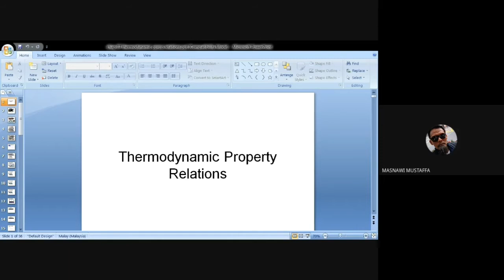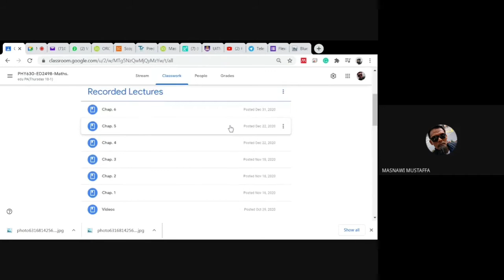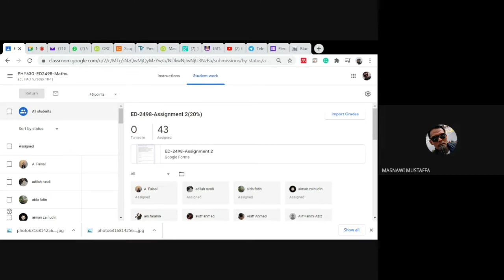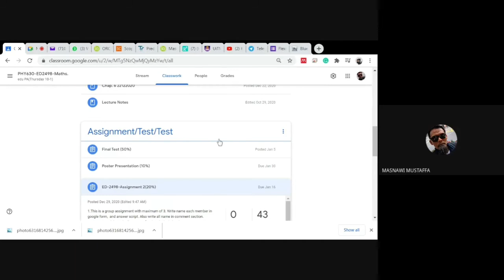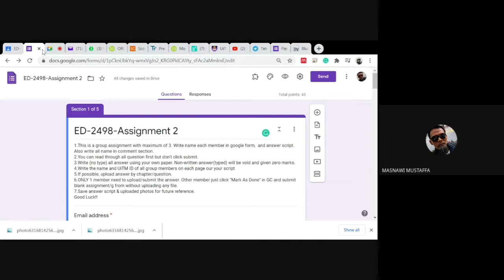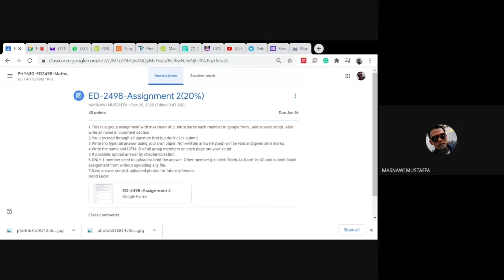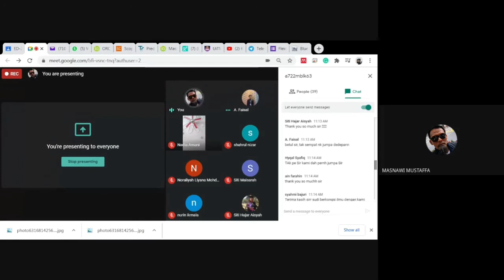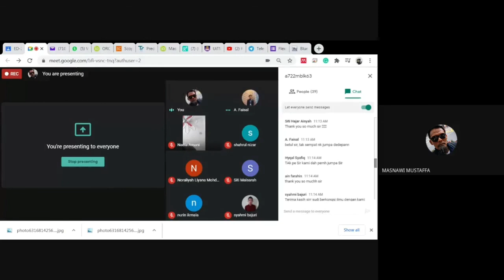PHY630-ED2498-Chap. 7 (Finale Chapter)